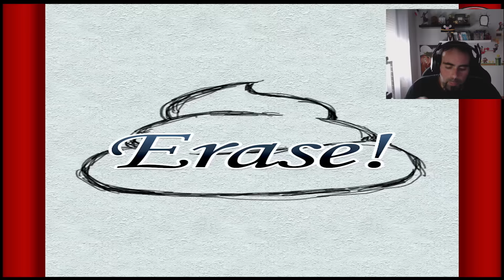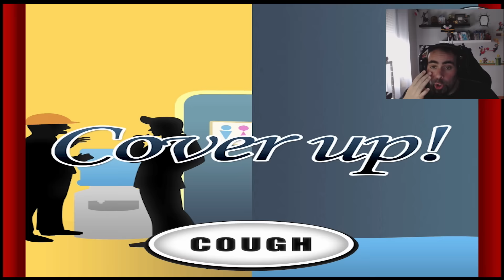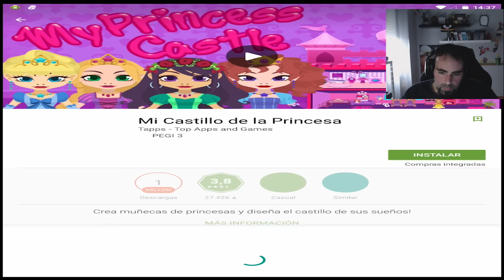Trabajando Desde El Wc